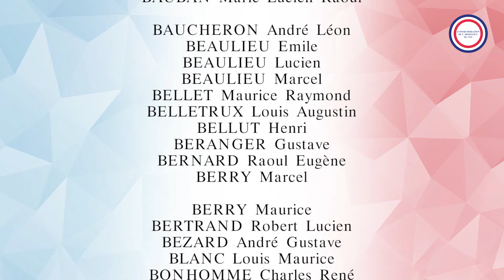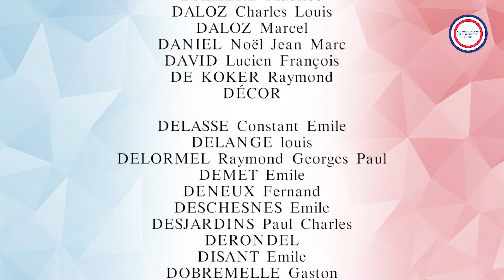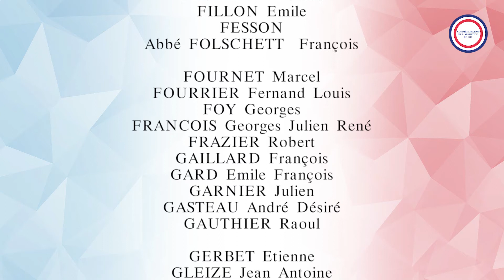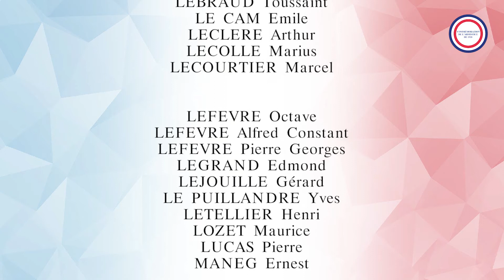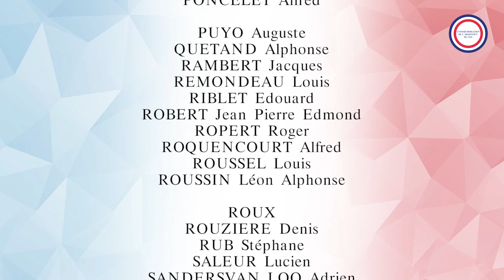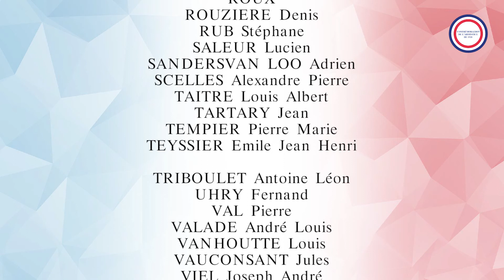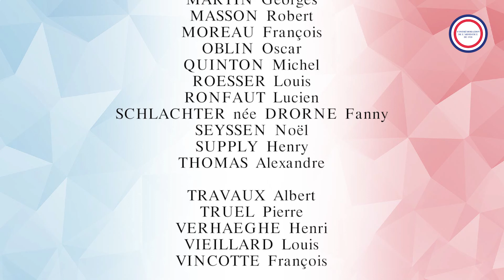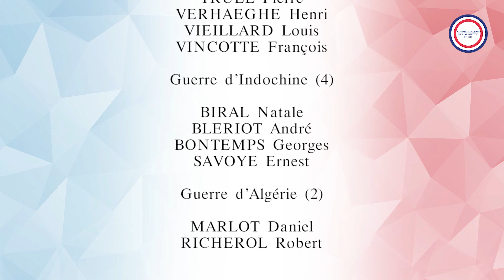COMMÉMORATION DU 11 NOVEMBRE 2020 / Morts pour la France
Lu par Joëlle DUPUY,
Adjointe au Maire, déléguée aux Nouvelles approches éducatives

et Guy COUTURIER, Président du Comité d’Entente et Premier Vice-Président de l’ACPG-CATM

Liste des Soldats inscrits sur le monument aux morts :

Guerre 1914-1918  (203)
AITKEN Georges
ALLINE Henri
ANNON Louis
ARRANCHIAGUE Léon
AVINENT Maurice
AVINENT Albert
BARATIER Eugene
BARTHELEMY Georges
BASTARD Antoine
BAUBAN Marie Lucien Raoul

BAUCHERON André Léon
BEAULIEU Emile
BEAULIEU Lucien
BEAULIEU Marcel
BELLET Maurice Raymond
BELLETRUX Louis Augustin
BELLUT Henri
BERANGER Gustave
BERNARD Raoul Eugène
BERRY Marcel

BERRY Maurice
BERTRAND Robert Lucien
BEZARD André Gustave
BLANC Louis Maurice
BONHOMME Charles René
BONNIERE Maurice Emile
BOSSE Alfred Célestin
BOUCHERY Jules César
BOURA René Arthur
BOURDILLAT Emile Alfred

BOUTIGNON Charles
BOUTIGNON Georges
BOUTILLIER Paul
BROQUET Alphonse Henri
BROSCHE Wilhem
CALMELS Antoine
CAMPER Raymond Antonin Jean
CANTOIS Louis
CHAMBILI Georges
CHAMBON Louis

CHAUVET André
CHEREAU Marcel
CHOLLET Albert Lucien François
CLAPAREDE Lucien
COESME René
COLLE Pierre Joseph Auguste
COLLIN Léon
COLLON Emile Henri
COMPAGNON Léon
CORNETTE René

COSTARD Lucien
COUTIER François
CREE René
DALLERE Maurice
DALOZ Charles Louis
DALOZ Marcel
DANIEL Noël Jean Marc
DAVID Lucien François
DE KOKER Raymond
DÉCOR

DELASSE Constant Emile
DELANGE louis
DELORMEL Raymond Georges Paul
DEMET Emile
DENEUX Fernand
DESCHESNES Emile
DESJARDINS Paul Charles
DERONDEL
DISANT Emile
DOBREMELLE Gaston

DOUARD Charles
DOUARD Eugène Alexandre
DOUCET Jules Alfred
DROUARD Marcel
DUCLUZEAU Henri
DUHAMEL Henri Léon
DUMETZ Edmond
DUMETZ Charles
DUPRAT André
DUPRAT Lucien Paul

DURAND André Charles
DUTROU Robert Alexandre
EMARRE Edouard Henri
EMDEN Charles Hermann Isidore
EUDE Fernand
FAUCONNET Marcel
FEUILLETTE Jules
FILLON Emile
FESSON
Abbé FOLSCHETT  François

FOURNET Marcel
FOURRIER Fernand Louis
FOY Georges
FRANCOIS Georges Julien René
FRAZIER Robert
GAILLARD François
GARD Emile François
GARNIER Julien
GASTEAU André Désiré
GAUTHIER Raoul

GERBET Etienne
GLEIZE Jean Antoine
GODDE Marcel
GODY Félicien François
GOUJON Louis
GRAFF Baptiste
GRAUX Louis Honoré Eloi
GRILLOT Joseph Georges
GUISNET Edouard Alexandre
HAAS Alphonse

HEIM Alexandre
HEITZLER Georges
HOUR Périclès
HUREAU Léon
HUREL Henri Gustave
HUTREL Marcel
IVENS Eugène César
KEGELS Albert Cornélius
KREMER Charles
LACOUR Léon

LAFORGE Antoine
LAIGLE Roger
LAMBERT Charles
LAVALETTE Eugène
LEBRAUD Louis
LEBRAUD Toussaint
LE CAM Emile
LECLERE Arthur
LECOLLE Marius
LECOURTIER Marcel

LEFEVRE Octave
LEFEVRE Alfred Constant
LEFEVRE Pierre Georges
LEGRAND Edmond
LEJOUILLE Gérard
LE PUILLANDRE Yves
LETELLIER Henri
LOZET Maurice
LUCAS Pierre
MANEG Ernest

MARIE Paul
MARIEN Fernand Paul
MARIEN Maurice Edouard
MARSAY Alexandre Eugène
MARTEL Charles
MARTINET Lucien Emile
MATHIOT Maurice
MESSAGER Jean Louis Xavier
MEYNEKENS Raymond Louis
MOREAU Henri

MOULIERES Bernard
NANTET Alphonse
OHRESSER Lucien
ORGET René
ORGET Georges
ORIOT Albert
PADE Emile Alfred Jules
PANNEQUIN André
PARIZELLE Charles
PELTIER Adrien

PERICAT Albert
PHILIPPE Fernand
PIGNOREL Léon Joseph
PLADYS Eugene
PLADYS Victor Gabriel
PILLIEUX Henri
PLANCHON Georges
POILLEUX Henri Albert
PONCELET Adrien
PONCELET Alfred

PUYO Auguste
QUETAND Alphonse
RAMBERT Jacques
REMONDEAU Louis
RIBLET Edouard
ROBERT Jean Pierre Edmond
ROPERT Roger
ROQUENCOURT Alfred
ROUSSEL Louis
ROUSSIN Léon Alphonse

ROUX
ROUZIERE Denis
RUB Stéphane
SALEUR Lucien
SANDERSVAN LOO Adrien
SCELLES Alexandre Pierre
TAITRE Louis Albert
TARTARY Jean
TEMPIER Pierre Marie
TEYSSIER Emile Jean Henri

TRIBOULET Antoine Léon
UHRY Fernand
VAL Pierre
VALADE André Louis
VANHOUTTE Louis
VAUCONSANT Jules
VIEL Joseph André
VIMONT Ovide
VITASSE Gaston
WAQUEZ Marcel

WARGNIES Marcel Georges
WILMART Georges Philippe Alexandre
ZANELLA Jean

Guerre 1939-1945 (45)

ADAM Charles
ANDRIEUX Denis
BIRAL Anatole
BECQUE Roger
BOUSARD Josette
CAMUS Marc
CARON Jean
CARNUS Fernand
CHAPTOIS Maurice
CHARENTON André

DEQUIN Robert
DESOLNEUX Léon
DUFLOT Maurice
ESPRANGLE Jean-Marie
GARRET Jean
GENAY Maurice
GILLET André
GLORIOD Paul
GRAFF Jack
GRIMM Henri

HECQUET Marcel
JOLY Roger
JOYER Léon
KVOT Henri
LAIGNEAU Maurice
LAMBEL Roger
LARIGAUDERIE Théophile
LECOEUR Louis
LEGRAND Pierre
MARTIN Georges
MASSON Robert
MOREAU François
OBLIN Oscar
QUINTON Michel
ROESSER Louis
RONFAUT Lucien
SCHLACHTER née DRORNE Fanny
SEYSSEN Noël
SUPPLY Henry
THOMAS Alexandre

TRAVAUX Albert
TRUEL Pierre
VERHAEGHE Henri
VIEILLARD Louis
VINCOTTE François

Guerre d’Indochine (4)

BIRAL Natale
BLERIOT André
BONTEMPS Georges
SAVOYE Ernest

Guerre d’Algérie (2)

MARLOT Daniel
RICHEROL Robert

T.O.E. (Théâtres des Opérations Extérieures)

Facrou HOUSSEINI-ALI